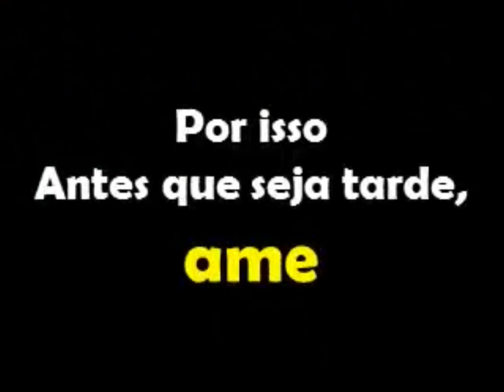Enquanto Houver Sol-valtenor medeiros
ENQUANTO HOUVER SOL